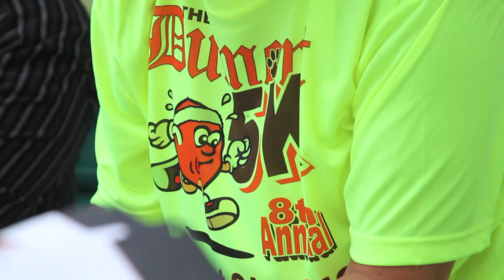FKA Martial Arts & KRU Training - Our KRUMMUNITY in New Jersey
To train or learn more about our facility, staff and courses
We are more than just self defense, kali, filipino martial arts, Arnie, krav mags,  karate, tae kwon do, kung fu, jiujitsu boxing Muay Thai Kickboxing and MMA

Our Martial Arts, fitness based in Norwood, New Jersey